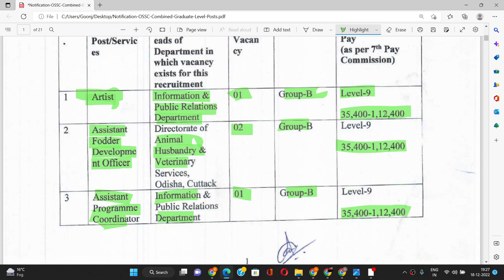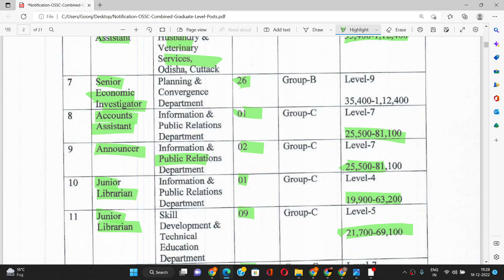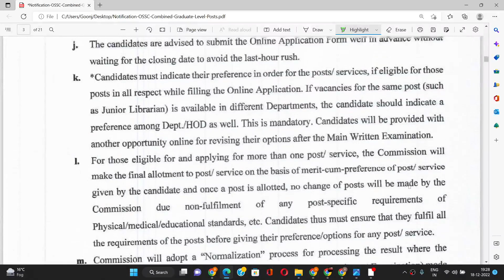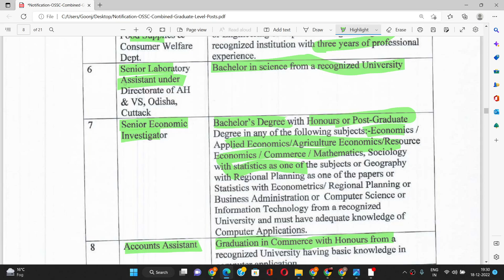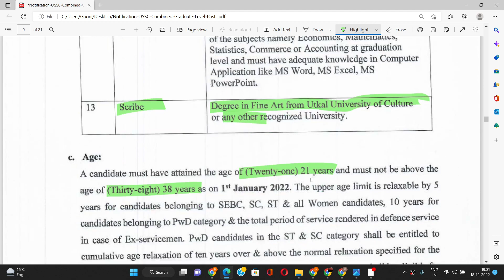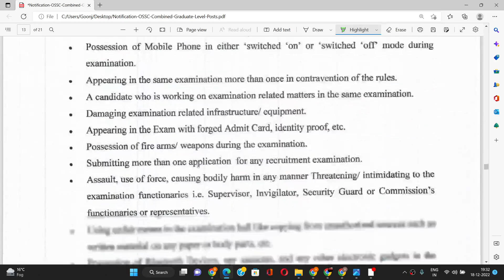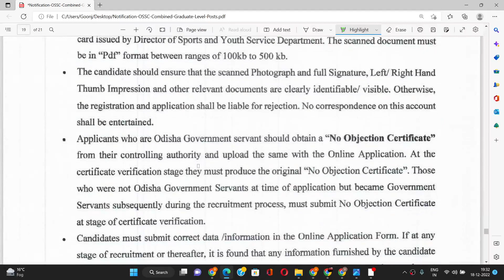Odisha SSC CGL Recruitment 2022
I have discussed the multi-profile vacancy like food inspector, economist, librarian, laboratory assistant, accountant, programme coordinator, scriber, artist and many more which is released by the Odisha staff selection commission. To know more about this recruitment Please have a look at this video. Thank you.

What is the age limit for OSSC CGL Recruitment 2022,
Which posts are released through OSSC CGL Notification 2022,
How can I apply for OSSC CGL Recruitment Exam,
What is the salary of the OSSC CGL Officer,
When will the authority release the OSSC CGL Application Form,
What is the OSSC CGL Preliminary Exam Date,
When OSSC CGL 2022 will be conducted,
How to apply OSSC CGL 2022,
What is the salary of OSSC CGL,
What is the last date of SSC CGL 2022,